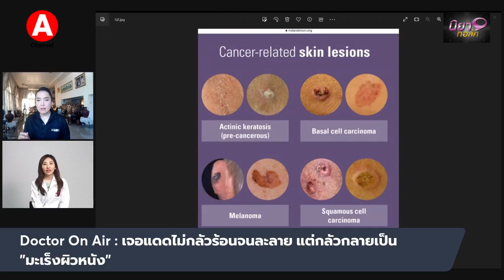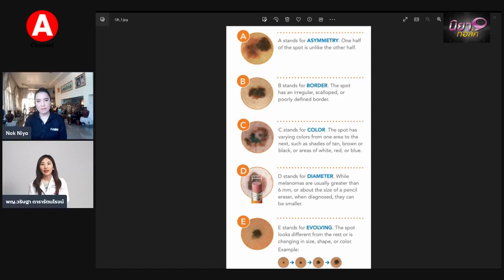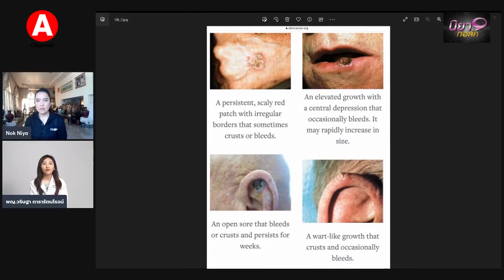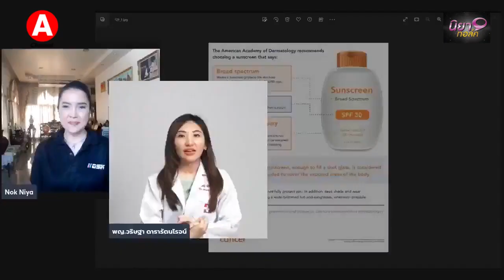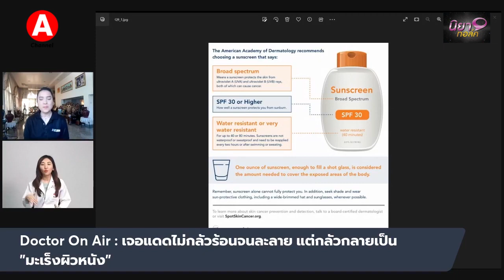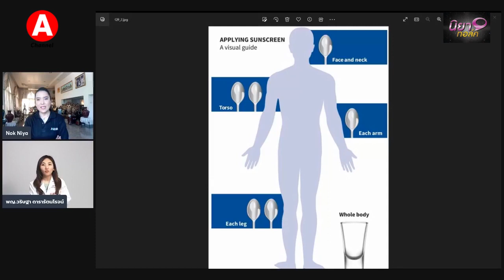เจอแดดไม่กลัวร้อนจนละลาย แต่กลัวกลายเป็น มะเร็งผิวหนัง โดย พญ.วริษฐา ดารารัตนโรจน์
ติดตามรับชมสาระความรู้ด้านสุขภาพ
ในหัวข้อ ☀️เจอแดดไม่กลัวร้อนจนละลาย แต่กลัวกลายเป็น
โดย พญ.วริษฐา ดารารัตนโรจน์
อายุรแพทย์เฉพาะทางโรคผิวหนัง